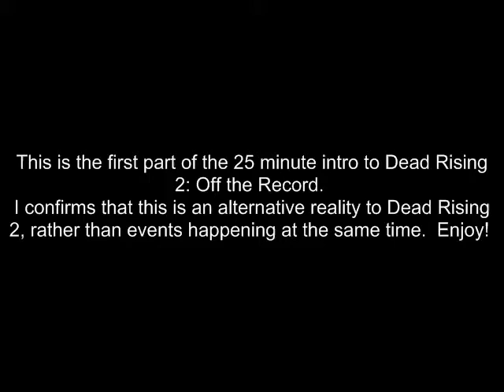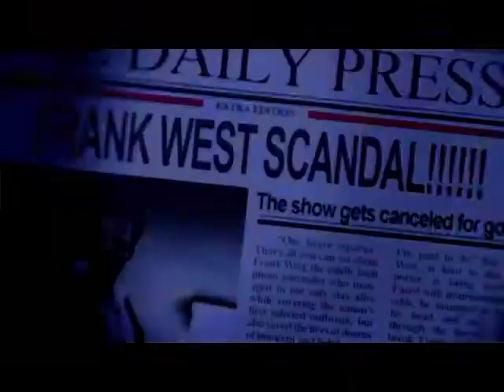Dead Rising 2 Off The Record Intro Part 1 of 3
Love playing games like me?  Already have a Steam account?  Want to buy games even cheaper than in Steam sales?  Try G2A - they have amazing market place sales.
I just bought Watchdogs and all DLC for less that $6.  Give it a try.

This is the first 25 minutes from the new Dead Rising game.  It shows that this is an alternative reality to Chuck Greene's adventures in Dead Rising 2.  Although there are some differences in the games set pieces, most of the content is the same as the first game.  Is this a new way for games companies to milk their cows?  Anyway, all you zombie lovers will love this I'm sure.